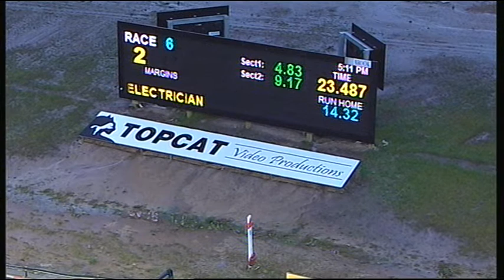TRA MON 07 AUG 17 R6